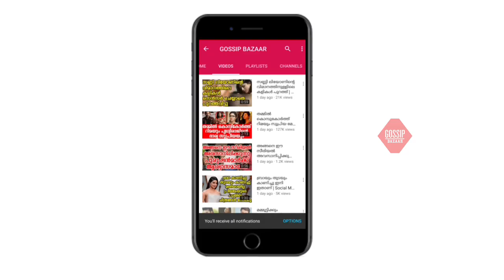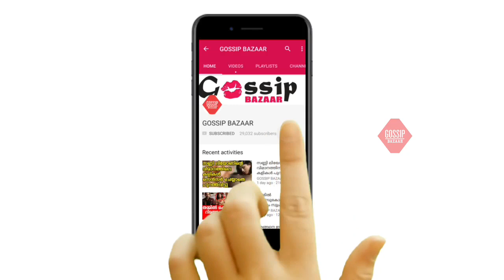ഓസ്കാര്‍ ഇന്ത്യന്‍ സിനിമയുടെ അന്ത്യച്ചുംബനമോ.! ലഭിച്ച റസൂല്‍ പൂക്കുട്ടിയുടെ ഇപ്പോഴത്തെ അവസ്ഥ നോക്കൂ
Watch ഓസ്കാര്‍ ഇന്ത്യന്‍ സിനിമയുടെ അന്ത്യച്ചുംബനമോ.! ലഭിച്ച റസൂല്‍ പൂക്കുട്ടിയുടെ ഇപ്പോഴത്തെ അവസ്ഥ നോക്കൂ